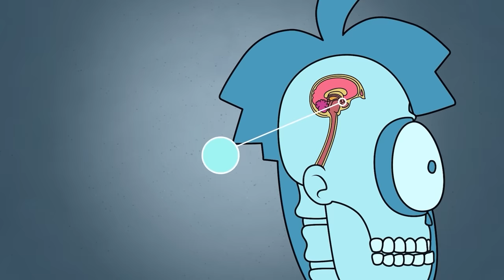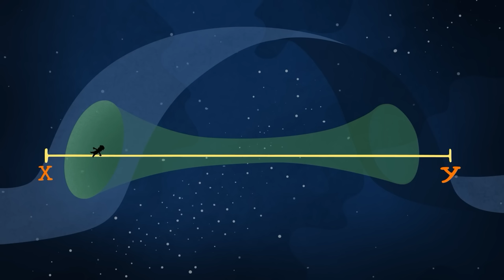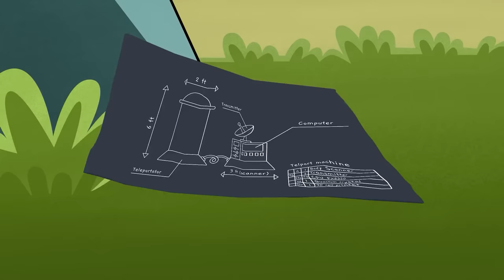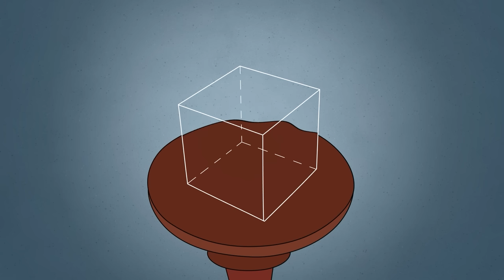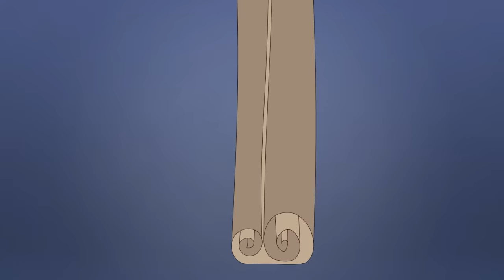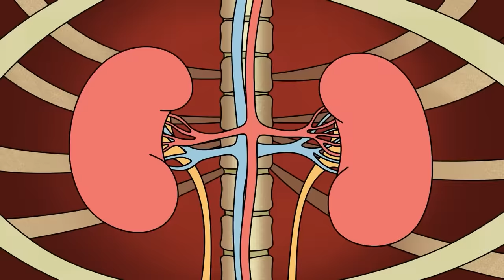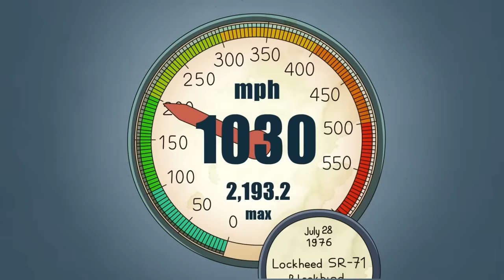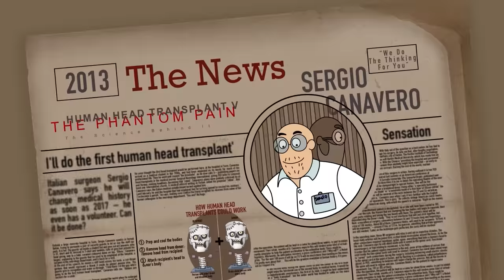Vivre Dans des Films de Science-Fiction